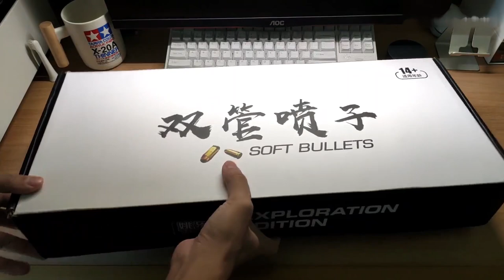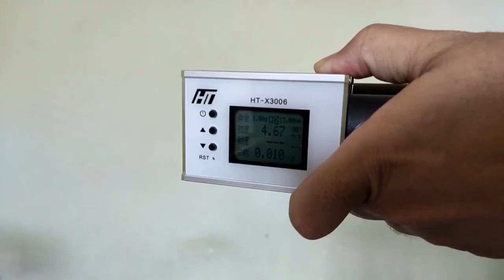HDS68 Toy Gun With Ejecting Shells Unboxing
😘 Thanks for your subscription. I will keep updating interesting videos.